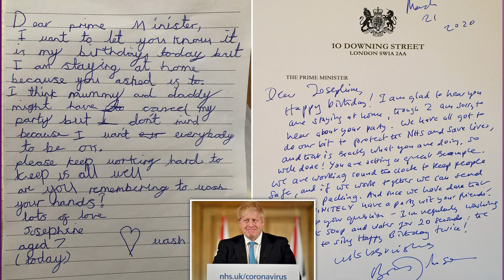This Video Will "Restore Your Faith In Humanity"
Hopefully these positive stories give you more hope with the world - or at the very least, put a smile on your face. Pssssst - I've written a book! If you like funny, thrilling, and tragic coming of age stories such as The Perks of Being a Wallflower and The Fault in Our Stars, then you'll love this book.